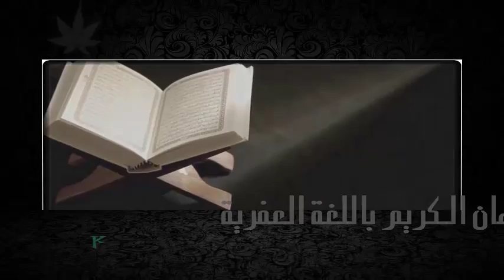تفسير سورة النساء باللغة العفرية الحلقة 19 Suurat Al - nisaA tafsiiri